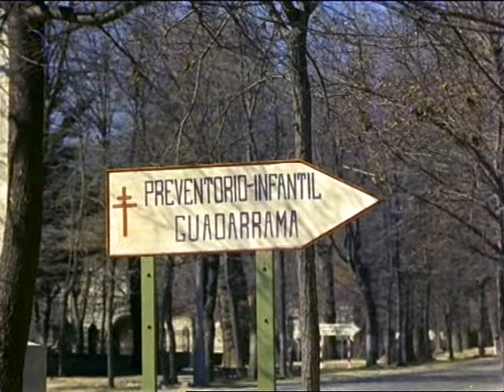Bonita y pintada. 1961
Director: Marqués de Villa Alcázar.
El documental trata sobre la prevención, diagnóstico y consecuencias de la tuberculosis bovina. Igualmente relata los orígenes de las campañas de saneamiento ganadero.
Puede reproducir e insertar libremente este documental en sus publicaciones digitales. Si está interesado en utilizar las imágenes con alta calidad para otras producciones audiovisuales, por favor contacte con nosotros a través del email .